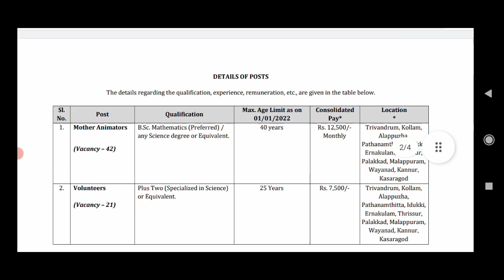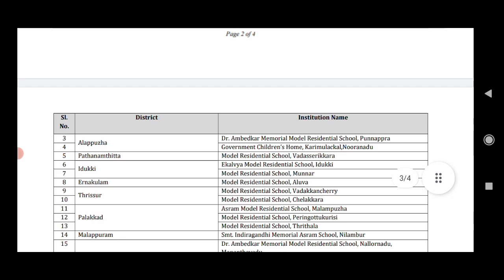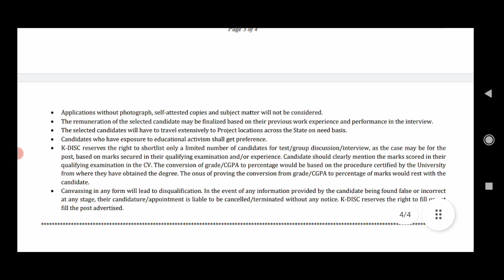കേരള സർക്കാരിൻ്റെ മഞ്ചാടി Project ലേക്ക് ജോലി ഒഴിവുകൾ | KDISC Kerala Recruitment 2022 | WIFIJOBS